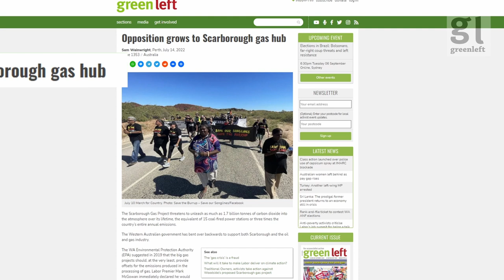Save the Burrup, stop Scarborough gas | Green Left Show #27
This Green Left Show features Kuruma Marthadunera woman Josie Alec (Save Our Songlines) and Petrina Harley (Socialist Alliance and Say No To Scarborough Gas) discussing Woodside's Scarborough Gas hub.

00:00 Intro
01:00 Songlines
05:37 Climate risks
09:10 Perdaman and ALP
15:31 Pressuring the government
18:41 People power
23:19 How you can help
32:28 Respecting heritage